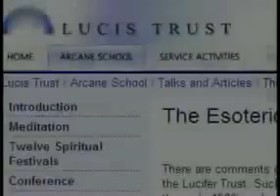Jordan Maxwell EXPOSED As Blavatsky Illuminati 'New Age' Luciferian Disinfo Agent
UNDENIABLE LUCIFERIAN Quotes Of Blavatsky
"One of the most hidden secrets involves the so-called fall of Angels. Satan and his rebellious host will thus prove to have become the direct Saviours and Creators of divine man. Thus Satan, once he ceases to be viewed in the superstitious spirit of the church, grows into the grandiose image. It is Satan who is the God of our planet and the only God. Satan (or Lucifer) represents the Centrifugal Energy of the Universe, this ever-living symbol of self-sacrifice for the intellectual independence of humanity. " Sister H.P. Blavatsky, The Secret Doctrine Pages 215, 216, 220, 245, 255, 533

Adolph Hitler read Madame Blavatsky's book, The Secret Doctrine, nightly. That was the source of his power and his ability to control others. After the war, Winston Churchill suppressed efforts to expose Adolph Hitler's occultism. Why? [129. Debra Rae, The ABCs o f Globalism, Huntington House, 1999, p. 82. See Also: McLaughlin, op cit., pp. 261-62.]   Winston Churchill reportedly insisted that the black magic of the Nazi party not be revealed to the general public after the war, and the Allied prosecution and judges at Nuremberg consciously ignored the occult aspects of the Nazis' tremendous power and cruelty. [130] Margaret Sanger was a Theosophist, and her eugenic policies and birth control programs were products of her occult beliefs.[131 George Grant, Killer Angel, Ars Vitae Press, New York, p. 90.] Brotherhood of Darkness by Stanley Monteith

Jordan Maxwell EXPOSED A  New Age disinfo agent spreading propaganda of the zeitgeist movement.